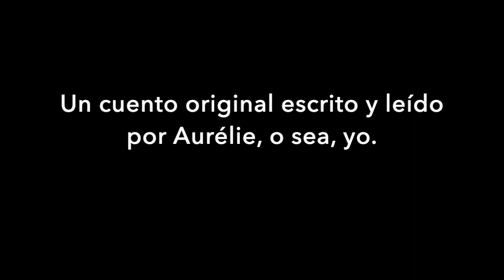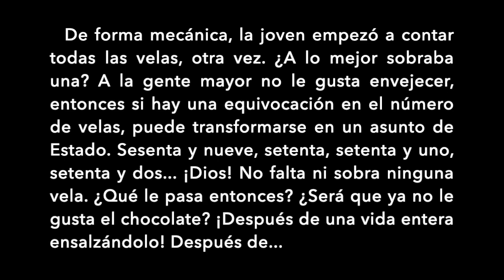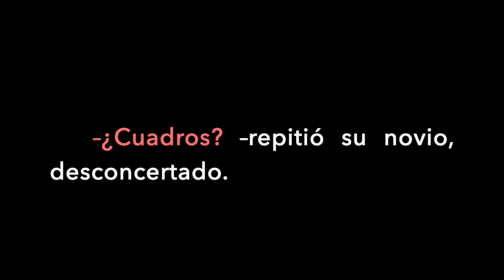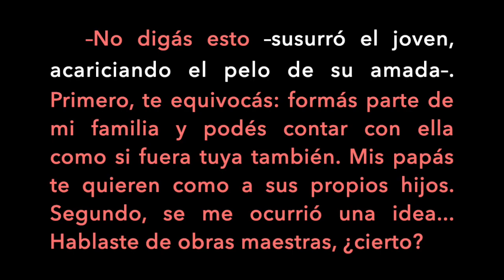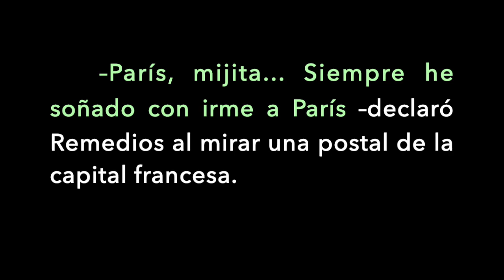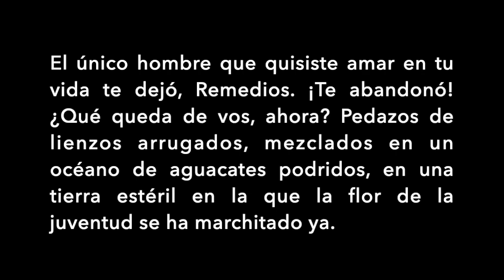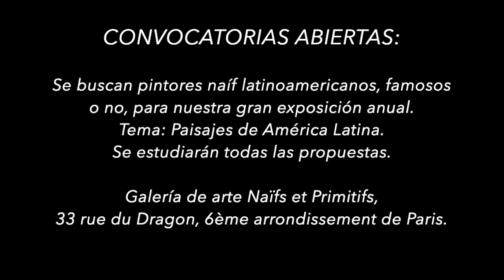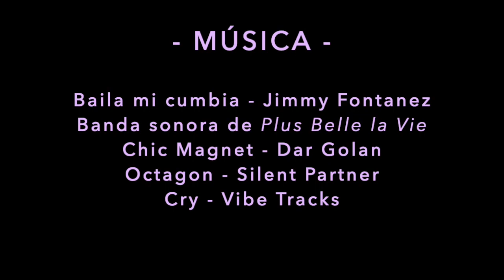LA VENDEDORA DE AGUACATES (audiolibro)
Tengo el placer inmenso de compartirles un cuento original que escribí hace unos meses: La vendedora de aguacates.

Me gustaría que siga el intercambio... Así que si tienen preguntas o comentarios respecto al cuento, por favor, ¡dejen un comentario!
Si ustedes son muy curiosos y que hacen muchas preguntas, haré un video Preguntas & Respuestas sobre el cuento (proceso de escritura, ideas, personajes, temas, o todo lo que les pueda interesar).

Aunque este audiolibro no sea perfecto... Espero que les guste escuchar / leer este cuento tanto como me ha gustado (y emocionado) escribirlo.

¡Cuídense mucho! ¡¡Los leo en los comentarios!!
- Aurélie

MÚSICA utilizada en el video:

1. Música proporcionada por Tumúsicasincopyright [TMSC]
Canción: Baila Mi Cumbia de Jimmy Fontanez